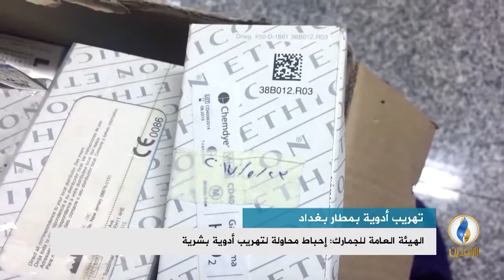أبرز الأخبار الاقتصادية على قناة_الرافدين ليوم الأحد في